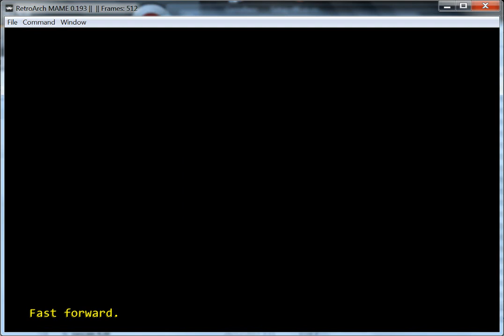Candy Puzzle - ARCADE - emulador RetroArch 1.7.0